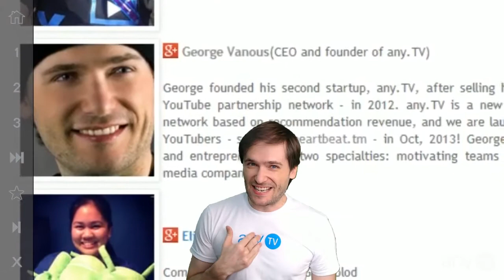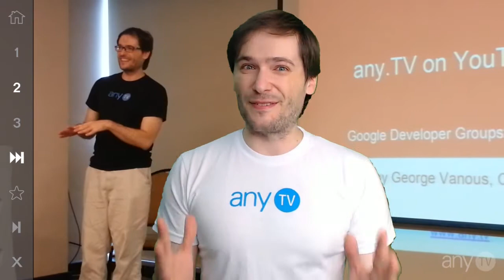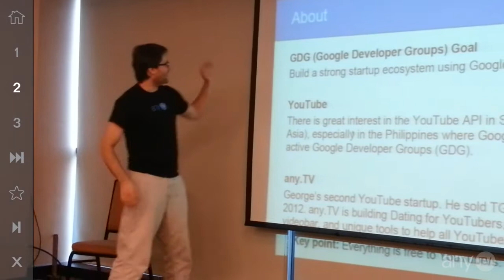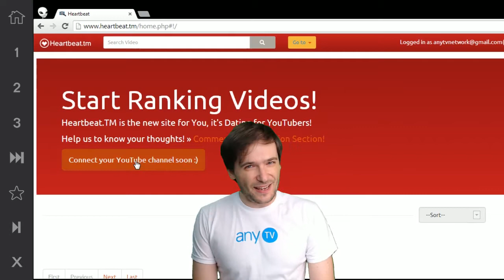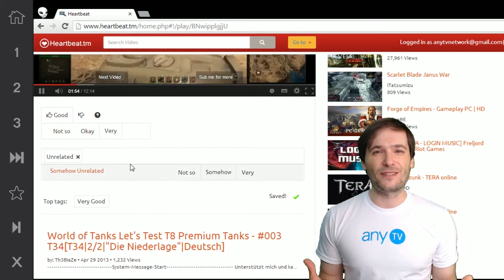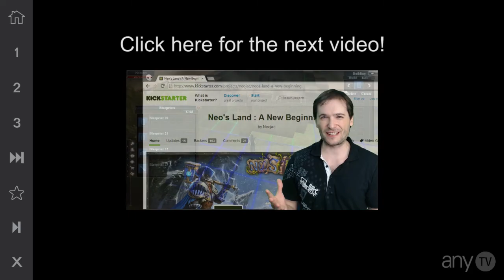George Speaks at Google!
George is a speaker at the Google Developers Group!

XSplit

Credits